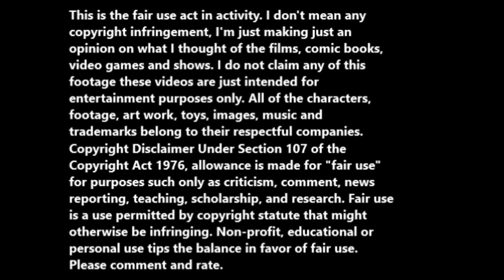X-Men was always about social issues.